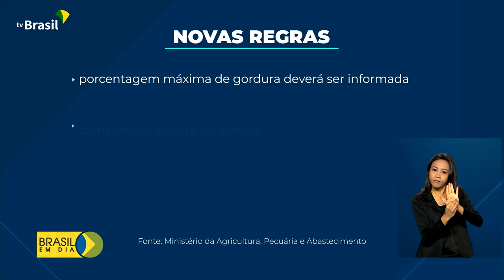Agricultura | Regras carne moída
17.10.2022 - A venda de carne moída vai ter novas regras a partir de novembro.